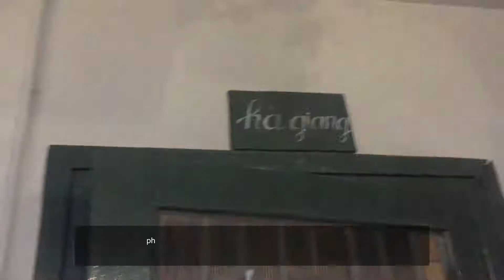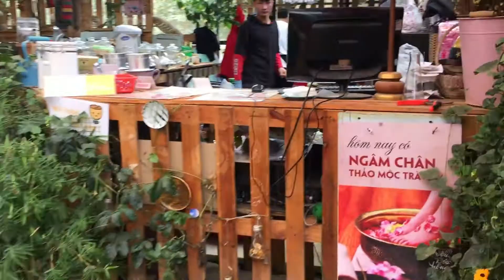vlog | Đà Lạt ngày mưa bão | kẹt 16h trên đèo Bảo Lộc ...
Chao xìn các bạn ヾ(ﾟｪﾟゞ)

Hôm nay mình mang đến cho các bạn 1 màu hơi khác khác của Đà Lạt thường nhật nhé. Vì là chuyến đi mừng bạn mình về nước nên chúng mình không thể cancel được, thế là vài ngày trước khi đi, Đà Lạt mưa gió bão bùng luôn. Trên đường đi, chúng mình gặp sự cố sạt lở đất trên đèo nên phải ngồi trên xe hết 16 tiếng hãi hùng. Tuy mưa gió, nhưng chuyến đi này vẫn rất ý nghĩa và mang nhiều kỉ niệm với mình.